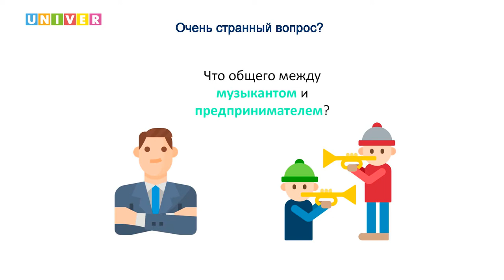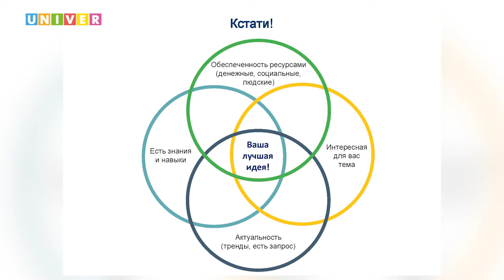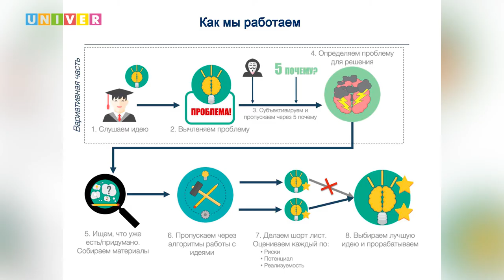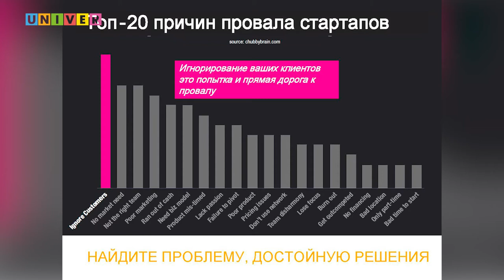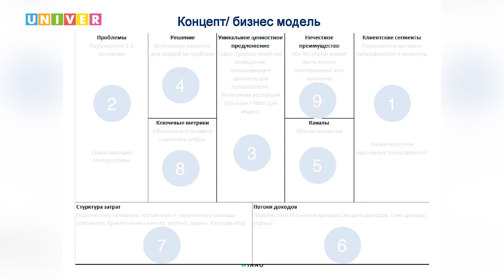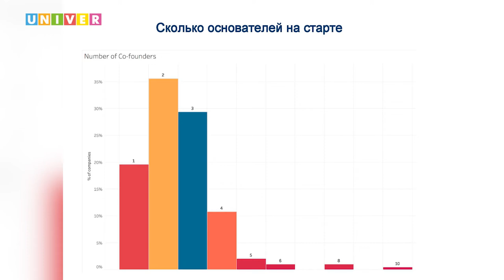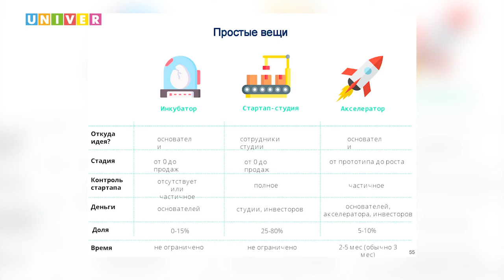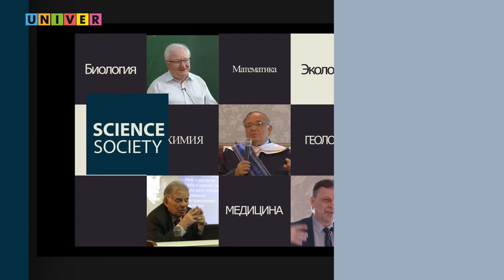Лекция Екатерины Шапыриной "Технологическое предпринимательство, стартапы, Lean startup"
На площадке Казанского федерального университета прошло Road Show. В мероприятии, направленном на поддержку студенческих стартапов и раскрытие предпринимательского потенциала молодежи, приняли участие порядка 40 студентов вуза.
Road Show представляет собой серию стартовых мероприятий, которые реализуются в рамках федерального проекта «Развитие масштабных научных и научно-технологических проектов по приоритетным исследовательским направлениям» в 19 регионах России
Организаторами мероприятия в Казани выступили Министерство науки и высшего образования РФ, платформа «Факультетус» и КФУ. С теорией и практикой ведения бизнеса с научной составляющей студентов Казанского университета познакомила эксперт в области биофармации и проектного управления Екатерина Шапырина (АО «РВК», биофармкластер «Северный»).
В коворкинге «УНИКСа» Е. Шавырина прочитала лекцию о технологическом предпринимательстве, а также провела две игры: первая была посвящена командообразованию, а вторая – разработке идеи для стартапа